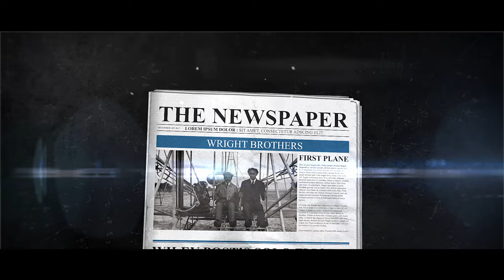Norman Currey's Airplane Stories and Histories | Official Book Trailer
Airplane Stories and Histories by Norman Currey

About The Author:
Norman Currey was born on the North Sea Coast if Scarborough, Yorkshire, in 1926. His first experience with aircraft was in the Air Training Corps from 1941 to 1943, and after high school he attended the de Havilland Aeronautical Technical School for four years at Harfield, a few miles north of London. After graduating, he worked as a stress engineer at de Havilland on the Comet, and then sailed to Canada where he was a design engineer at Avro Aircraft for 10 years, working mostly in its Initial Projects Office. He then worked Lockheed for 30 years on the C-130, C-5, JetStar and conducting research and development in their Preliminary Design department. Since retirement he did some consulting and presented lectures to the South Korean Agency Defense Development. He is a Chartered Engineer (UK) and a Fellow of the Royal Aeronautical Society, and has published many articles, presented papers at two SAE Systems Conferences, and has published a book on landing gear design (AIAA).

About Us:
Inks and Bindings is a premier self-publishing company located at the heart of the Golden State. Aptly based where fashion, entertainment, and culture thrive, we go all out in bringing independent authors into the sweet California spotlight.

Music